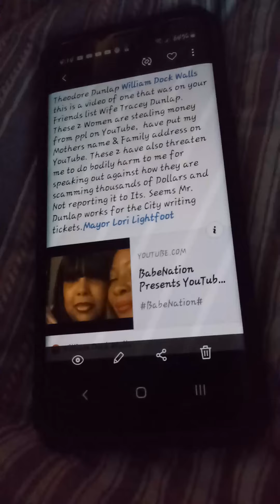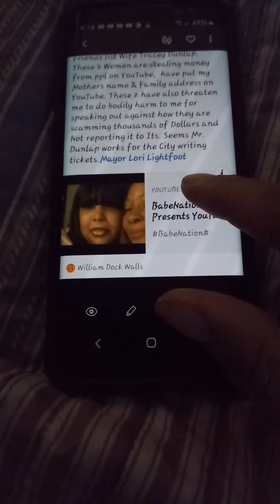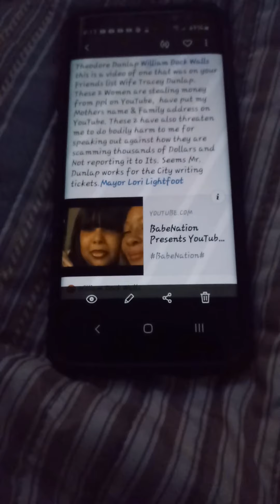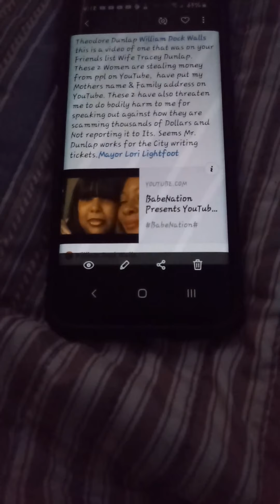The Word is Out! City Hall wants answers, Its TOO